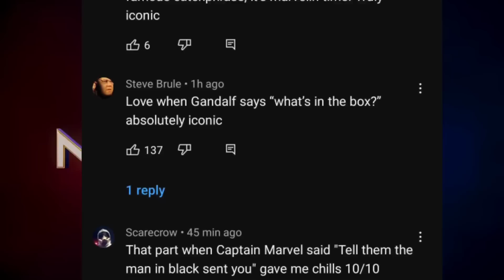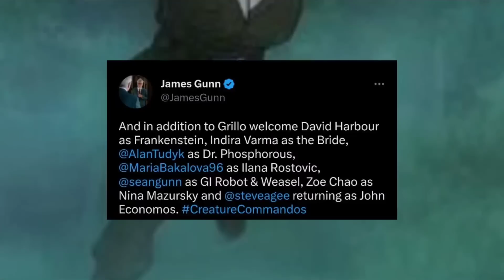Most Disliked MCU Teaser!🤯, Vanessa in Deadpool 3 😍, Harry Potter Series, Blade | Super Saturday #63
Hello Super Indians, is video me humne aapko Marvel, DC, WebSeries, Hollywood, Anime aur Pop-Culture se related news provide karayi hain.
Hamari kosis rahegi ki is Naye segment me aapko jyada se jyada updates de paayein. To ummid hai aapko ye video pasand aayegi.
0:00 Intro
0:05 Marvel Updates
3:53 DC Updates
5:56 Hollywood Updates
6:33 Saturday Senpai
7:49 Outro